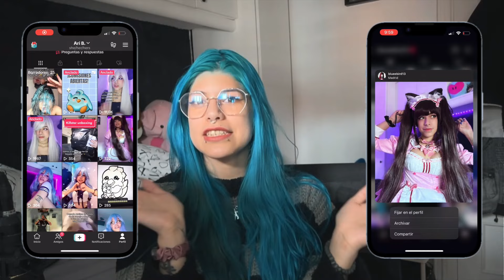Intentando sobrevivir a BLEEDERS de BLACK VEIL BRIDES! (spoiler: no se pudo)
Holaaaaaaaaaa, es la primera ve reacciono por aquí a BVB y aaaaaaa que ilusión me hizo, la verdad.